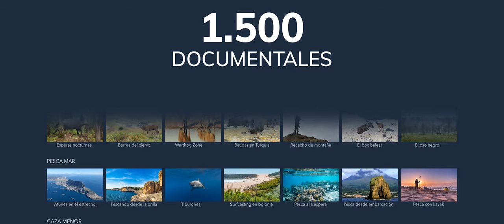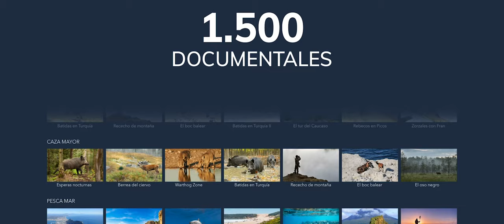Delta. Pescando con Caperlan | Iberalia GO!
Junto a Alex, Daniel y Diego embarcamos en una aventura por el Delta del Ebro en busca de anjovas y atunes probando las novedades de Caperlan para este tipo de pesca.

Mira más videos como este en app.iberaliago.com